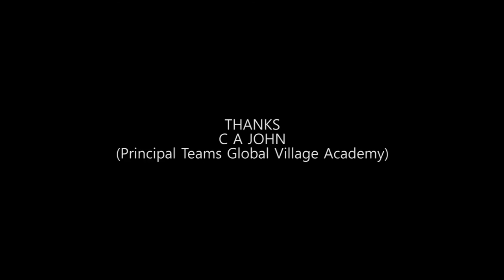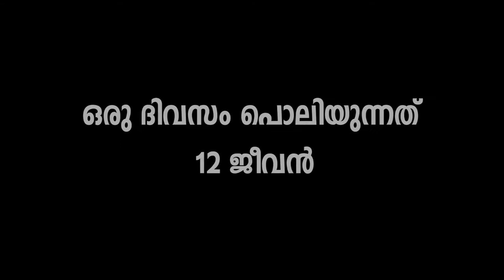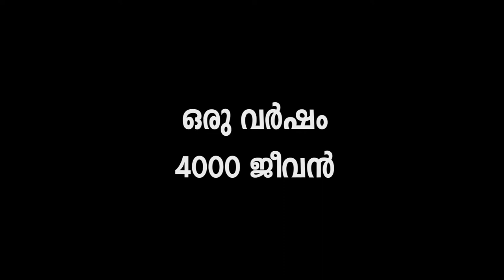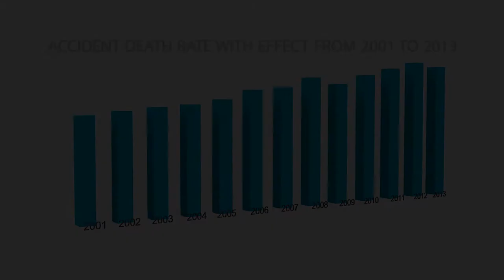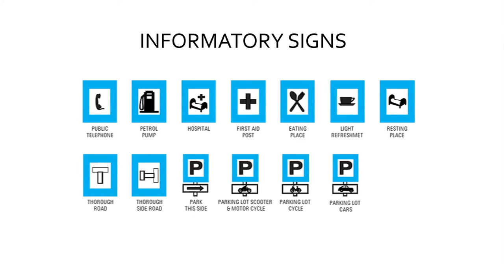GREEN SIGNAL | ROAD SAFETY DOCUMENTARY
The project is done for Kerala Road Safety awareness. The documentary that discuss about various issues in the road. P Prakash IPS (District Police Commissioner - Thrissur), C S Shahul Hameed (Ass. Commissioner of police, Admin) & T N Unnikrishnan (Sub. Inspector of Traffic Police, Thrissur) are sharing their experiences and road safety tips in this documentary.

KISHORE P KRISHNAN

Cinematography: AKHIL M A & PRATHEESH P D

Camera:: JASSIM BIN SHAHUL

Reasearch: NAVANEETH KRISHNAN K

KISHORE P KRISHNAN

Narration
NOUFAL KOLLANGIL

Art Director
PRATHEESH P D

Production Controller
SUBIN THOMAS VARGHESE

Thank God
Special Thanks to,
A big thanks to Kerala Police
P Prakash IPS (District Polic Commisioner - Thrissur)
C S Shahul Hameed (Ass. Commisioner of police, Admin)
T N Unnikrishnan (Sub. Inspector of Traffic Police, Thrissur)

Dhanalakshmi Bank, Thrissur
KSFE Thrissur

Jassim Bin Shahul